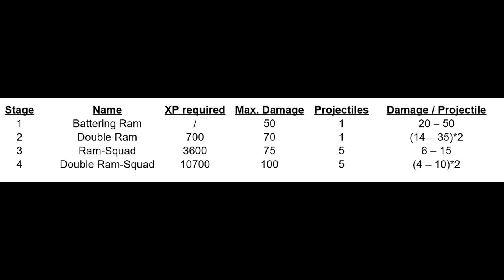SSL Shoot Every Weapon #80: Battering Ram - Double Ram - Ram-Squad - Double Ram-Squad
Level 61: Battering Ram - Double Ram - Ram-Squad - Double Ram-Squad